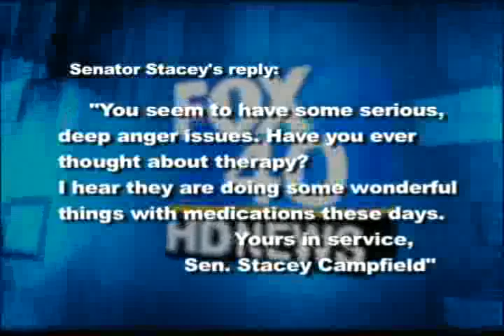2 2 13vestal